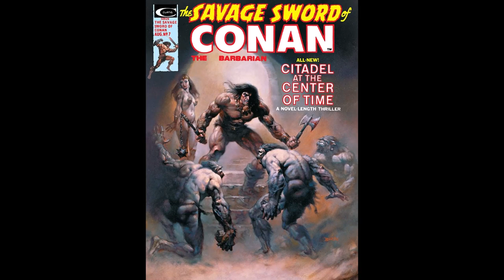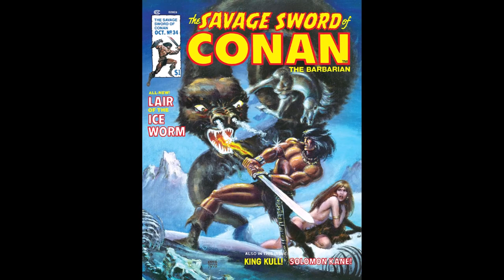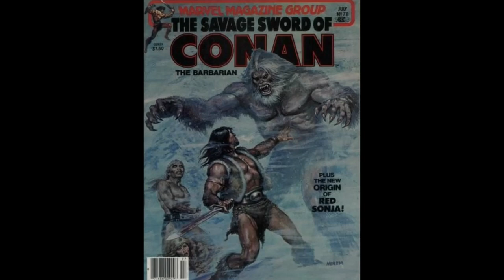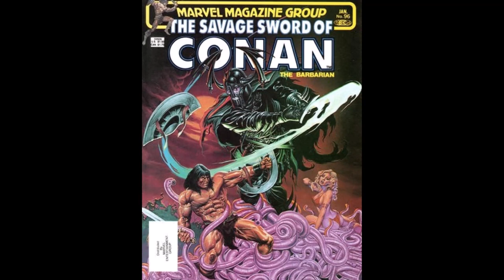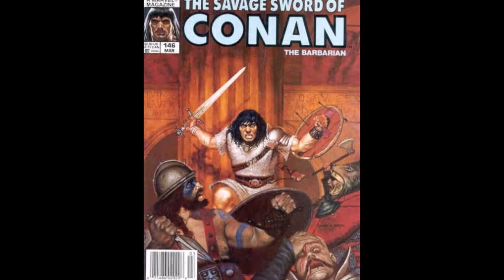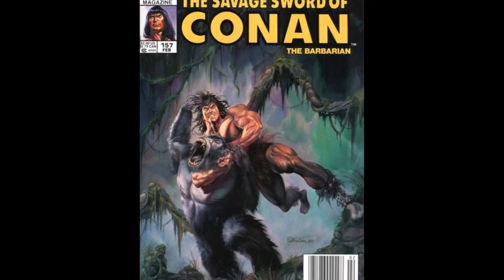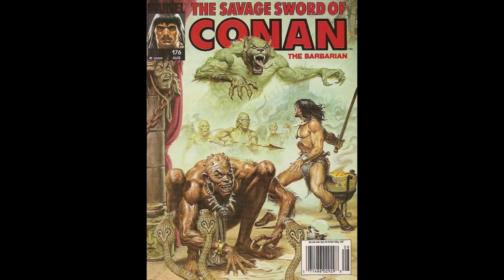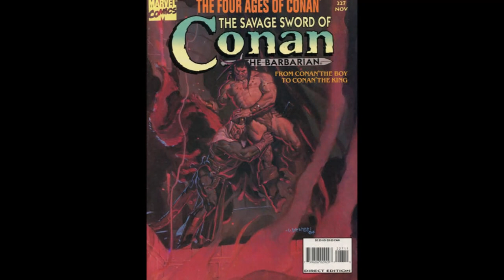SAVAGE SWORD OF CONAN👉ALL 235 Comics & Artist Names!!!👉1974 To 1995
This video is about Marvel’s original Savage Sword of Conan, magazine-format, comic book series, which featured painted covers.

Presented are all 235 issues, in chronological order, from 1974 to 1995; and noted are the issue number and cover artist, as each issue appears (see further below for the specific information).

As a magazine, Savage Sword of Conan did not have to conform to the Comics Code Authority, making it a publication that attracted many artists.

Conan the Barbarian was the most famous creation of Robert E. Howard, who was an America writer, who lived from 1906 to 1936, and helped launch the genre known as Sword and Sorcery.

Issue – Cover Artist
1 - Boris Vallejo
2 – Neal Adams
3 – Michael Wm. Kaluta
4 – Boris Vallejo
5 – Boris Vallejo
6 - Alex Niño
7 – Boris Vallejo
8 – Frank Brunner
9 – Boris Vallejo
10 – Boris Vallejo
11 – Ken Barr
12 – Boris Vallejo
13 – Richard Hescox
14 – Earl Norem
15 – Boris Vallejo
16 – Earl Norem
17 – Ernie Chan and Earl Norem
18 – Dan Adkins
19 – Kenneth Morris
20 – Earl Norem
21 – Earl Norem
22 – Val Mayerik
23 – Earl Norem
24 – Earl Norem
25 – Brian Moore
26 – Jim Starlin
27 - Bob Larkin
28 – Earl Norem
29 – Ernie Chan
30 – Frank Brunner
31 – Howard Chaykin
32 – Val Mayerik
33 – Earl Norem
34 – Ernie Chan
35 – Ernie Chan
36 – Earl Norem
37 – Earl Norem
38 – Earl Norem
39 – Earl Norem
40 – John Buscema
41 – Earl Norem
42 – Bob Larkin
43 – Bob Larkin
44 – Bob Larkin
45 – Nestor Redondo
46 – Earl Norem
47 – Earl Norem
48 – Nestor Redondo
49 – Nestor Redondo
50 – Nestor Redondo
51 – Earl Norem
52 – Nestor Redondo
53 – Earl Norem
54 – Earl Norem
55 – Earl Norem
56 – Nestor Redondo
57 – Nestor Redondo
58 – Earl Norem
59 – Clyde Caldwell
60 – Earl Norem
61 – Joe Chiodo
62 – David Mattingly
63 – Joe Jusko
64 – Joe Jusko
65 – Joe Jusko
66 – Joe Chiodo
67 – Romas Kukalis
68 – Joe Jusko
69 – Joe Jusko
70 – Earl Norem
71 – Joe Chiodo
72 – Joe Jusko
73 – Joe Chiodo
74 – Joe Jusko
75 – Earl Norem
76 – Joe Chiodo
77 – Joe Jusko
78 – Earl Norem
79 – Joe Chiodo
80 – Earl Norem
81 – Joe Chiodo
82 – Bob Larkin
83 – Jeff Easley
84 – Joe Chiodo
85 – Joe Chiodo
86 – Earl Norem
87 – John Pound
88 – Stephen Hickman
89 – Bob Larkin
90 – Earl Norem
91 – Michael Wm. Kaluta
92 – Bob Larkin
93 – Michael Wm. Kaluta
94 – Val Mayerik
95 – Earl Norem
96 – Joe Jusko
97 – Gaetano Liberatore
98 – Michael Golden
99 – Joe Jusko
100 – Joe Jusko
101 – Michael Golden
102 – Bill Sienkiewicz
103 – Bob Larkin
104 – Joe Jusko
105 – Michael Golden
106 – Michael Golden
107 – Earl Norem
108 – Joe Jusko
109 – Steve Hickman
110 – Earl Norem
111 – Stephen Hickman
112 – Joe Jusko
113 – Earl Norem
114 – Stephen Hickman
115 – Joe Jusko
116 – Bill Sienkiewicz
117 – Michael Golden
118 – Joe Jusko
119 – Ernie Chan
120 – Bob Larkin
121 – Joe Jusko
122 – Ernie Chan
123 – Ernie Chan
124 – Michael Golden
125 – Thomas Kidd
126 – Douglas Beekman
127 – Peter Manko
128 – David Mattingly
129 – Douglas Beekman
130 – Joe Jusko
131 – Joe Jusko
132 – Joe Jusko
133 – Dave Dorman
134 – Joe Jusko
135 – Doug Beekman
136 – Doug Beekman
137 – Bob Larkin
138 – Joe Jusko
139 – Joe Jusko
140 – Joe Jusko
141 – Bob Larkin
142 – Joe Jusko
143 – Joe Jusko
144 – Joe Jusko
145 – Roger Stine
146 – Daniel Horne
147 – Joe Jusko
148 – Douglas Beekman
149 – Douglas Beekman
150 – Michael Golden
151 – Earl Norem
152 – Douglas Beekman
153 – Earl Norem
154 – Joe Jusko
155 – Dorian Vallejo
156 – Joe Jusko
157 – Dorian Vallejo
158 – Ovi Hondru
159 – Joe Jusko
160 – Dorian Vallejo
161 – Ovi Hondru
162 – Dorian Vallejo
163 – Mark Caparosa
164 – Earl Norem
165 – Dorian
166 – Earl Norem
167 – Earl Norem
168 – Earl Norem
169 – Ovi Hondru
170 – Joe Jusko
171 – Earl Norem
172 – Ovi Hondru
173 – Nick Jainschigg
174 – Earl Norem
175 – Dorian
176 – Earl Norem
177 – Ovi Hondru
178 – Joe Chiodo
179 – Earl Norem
180 – Ovi Hondru
181 – Dorian
182 – Ovi Hondru
183 – Doug Beekman
184 – Lou Harrison
185 – Ovi Hondru
186 – Lou Harrison
187 – Ovi Hondru
188 – Earl Norem
189 – Ovi Hondru
190 – Earl Norem
191 – Joe Jusko
192 – Bob Larkin
193 – Earl Norem
194 – Earl Norem
195 – Ovi Hondru
196 – Earl Norem
197 – Ovi Hondru
198 - Bob Larkin
199 – Ovi Hondru
200 – Joe Jusko
201 - Vin Evans
202 - Earl Norem
203 – Vin Evans
204 – Alan Rabinowitz
205 – John Watkiss
206 – Bob Larkin
207 – Michael Wm. Kaluta
208 – George Pratt
209 – John Watkiss
210 – Vin Evans
211 – George Pratt
212 – Julie Bell
213 – Jim Hoston
214 – Julie Bell
215 – Tim Conrad
216 – Toni Taylor
217 – Tim Conrad
218 – Earl Norem
219 – Colin MacNeil
220 – Colin MacNeil
221 – George Pratt
222 – Fred Harper
223 – John Watkiss
224 – John Watkiss
225 – Douglas Beekman
226 – Earl Norem
227 – John Watkiss
228 – Leo Leibelman
229 – Fred Harper
230 – Tim Conrad
231 – Dan Lawlis
232 – Douglas Beekman
233 – Douglas Beekman
234 – Vin Evans
235 – Rudy Nebres